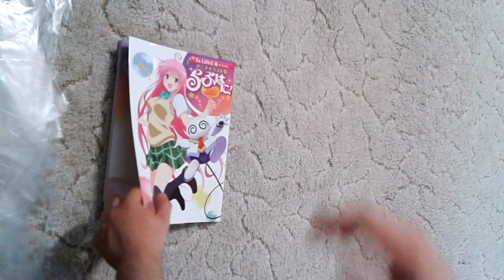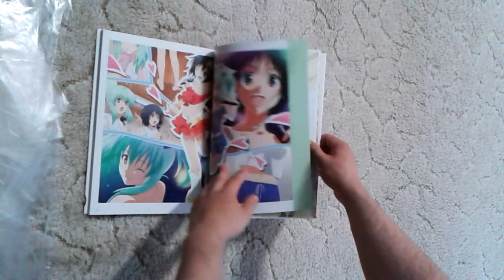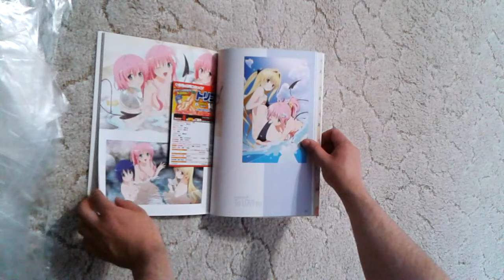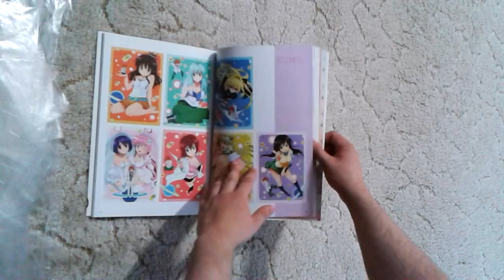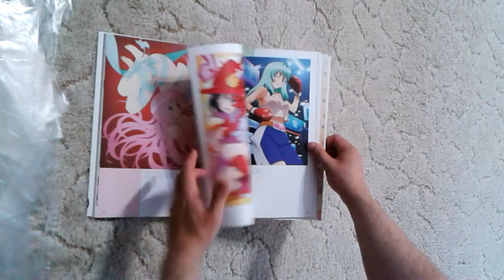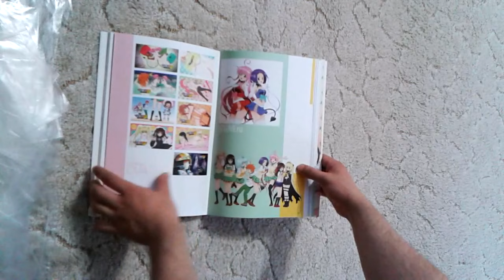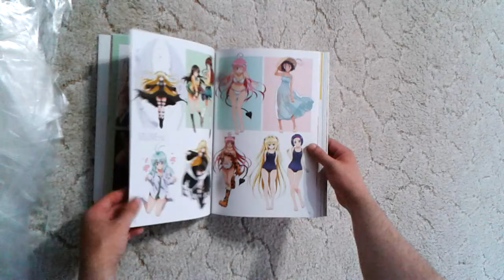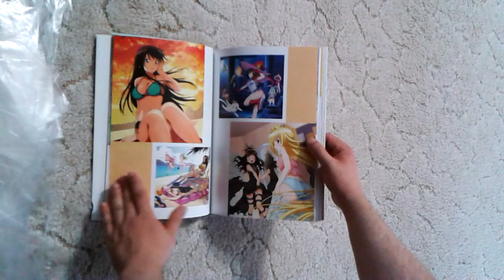Unboxing - Momo Belia Deviluke [by Alter]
Overview Motto To LOVE ru artbook and figurines Momo Belia Deviluke by Alter.